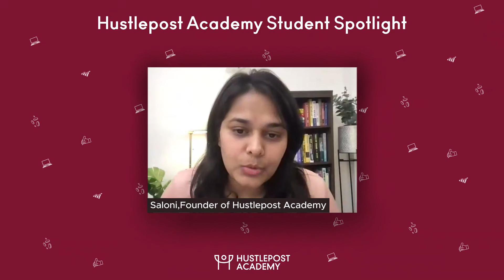Make 1,00,000 INR per month from home | Amazing Story of Vyshnavi | Hustlepost Academy Review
Learn about Hustlepost Academy where we will teach you how to earn a good income, by doing what you truly love

Book a free 1:1 counseling call to learn about our programs

Meet Vyshnavi, a college student with ambitious goals!
She continued to explore her passions to determine which one fit her best. She joined Hustlepost Academy and is now a successful social media manager making a good monthly income.
She helps clients worldwide expand and scale their businesses with the help of her result-driven services. Vyshnavi's career has been nothing short of inspirational, and we are thankful that she trusted us with it!